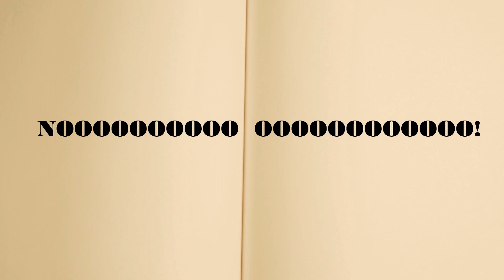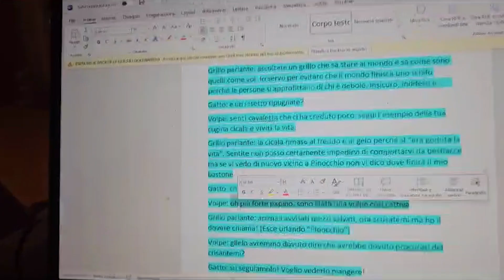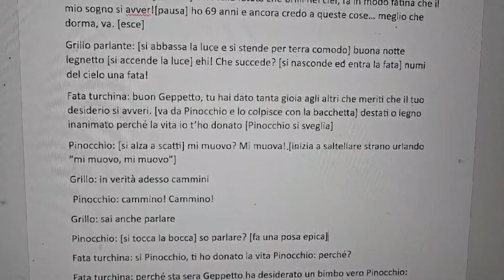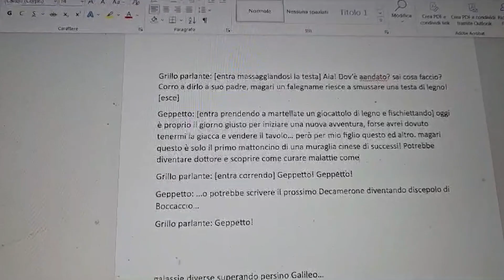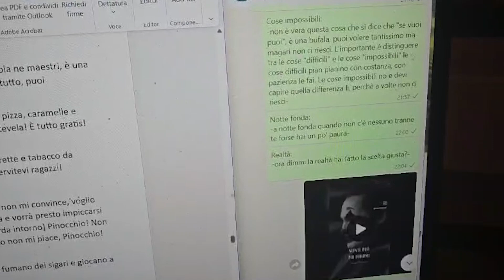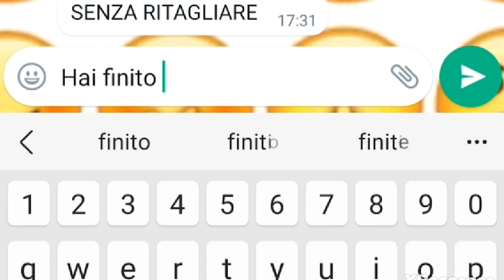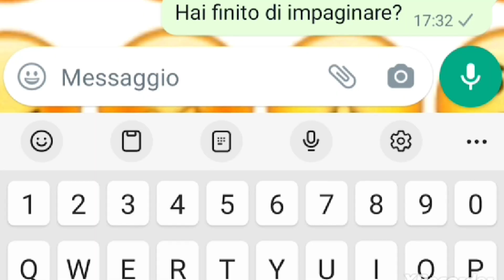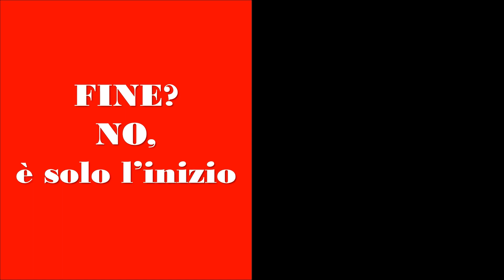Drammaturgia per pirla 101 -EPISODIO 2- [vlog scrittura di un copione]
guardatelo merita!
come dico  fine video quello che può sembrare un copia incolla di belle idee fatte da altri è solo una parte del lavoro.
certo ci sono degli omaggi che verranno dichiarati a fine spettacolo come tali, neanche a dirlo. Però lo spettacolo è pieno di idee, frasi ed invenzioni tutte della nostra zucca.
Molti monologhi sono ideati a partire dalla scintilla di una nostra idea e, cosa che non si può dimostrare a parole ma vi inviterei tutti allo spettacolo per potervelo far vedere, noi durante lo spettacolo modifichiamo, non dico tutto ma quasi, il copione con scene improvvisate lì per lì... quindi tranquilli noi non copiamo.
p.s.  Inoltre buona parte di noi è discepola del trono del muori e sappiamo tutti bene cosa ne pensa il sommo dei freebooter.